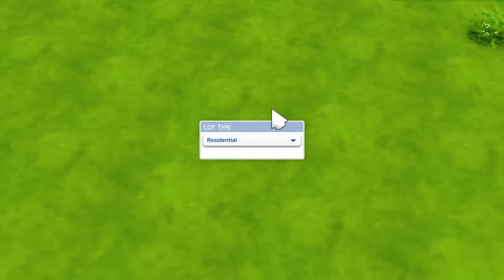The Sims™ 4 Tiny Living: Official Trailer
Think big, build small with The Sims™ 4 Tiny Living Stuff Pack*! Create the tiny, comfy home of your Sims’ dreams using space-saving furniture and a new residential lot type for small builds. Cozy up by dressing your Sims in stylish attire and oversized cashmere sweaters.

Available January 21, 2020, on PC and Mac and February 4, 2020, for Xbox One and PlayStation®4.

*REQUIRES THE SIMS 4 ON APPLICABLE PLATFORM (SOLD SEPERATELY) AND ALL GAME UPDATES TO PLAY. SEE MINIMUM SYSTEM REQUIREMENTS FOR THIS PACK.